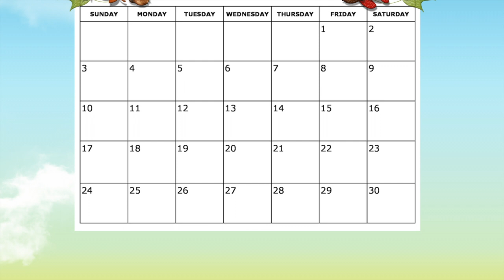WEEKLY GOOD MESSAGE NOV 25 // Free! // Gonna Do It Anyway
WE OCCUPY SPACE ON YOUTUBE & SOCIAL MEDIA FOR POSITIVE MESSAGES…

Shaboo Prints Creator Veronica intuitively selects a card from the Good Message spinner, a creative tool that helps the magic of Shaboo share a positive message with you in mind.

Wanna check out the Dahhg! Newfoundland card?